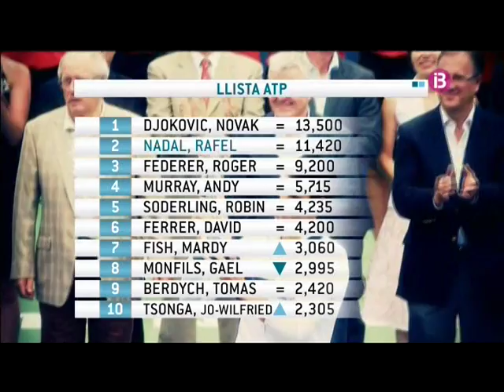Los puntos ATP a 15 de Agosto de 2011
Puntuación después del Masters 1000 de Canadá 2011.